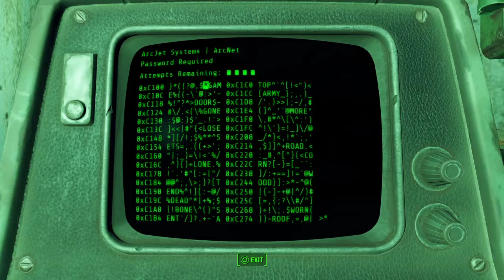Fallout 4_20190208222900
FALLOUT 4